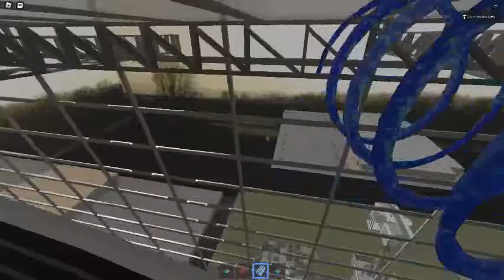Ceiling Fan 5676 In Toucan Fan's Haunted Fan Land